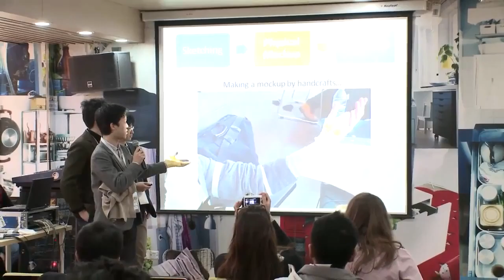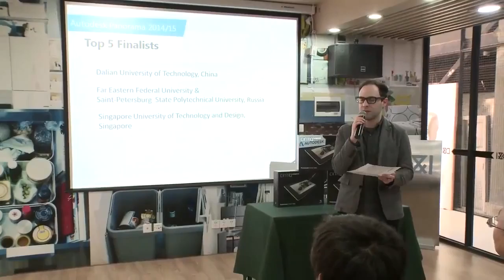Autodesk Panorama 2015 - Melhores momentos do Dia 3